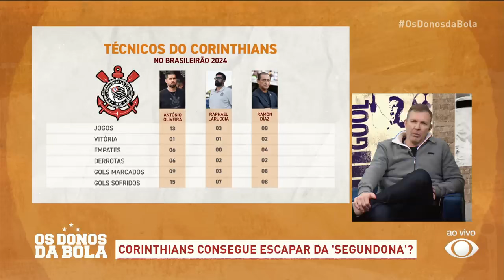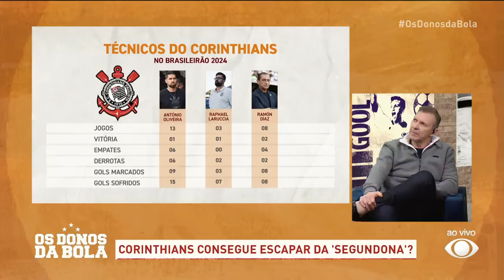Aconteceu na Semana I Neto e comentaristas avaliam chances de rebaixamento do Corinthians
O apresentador Craque Neto do OsDonosDaBola e os comentaristas analisam as chances do Timão escapar da zona de rebaixamento do Campeonato Brasileiro. O time comandado por Ramón Díaz é o 18° colocado na tabela.